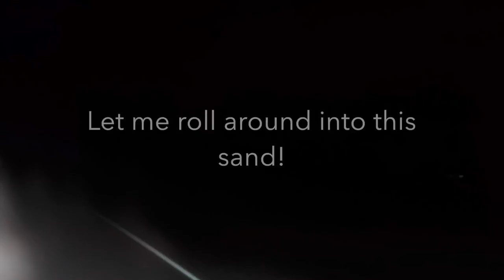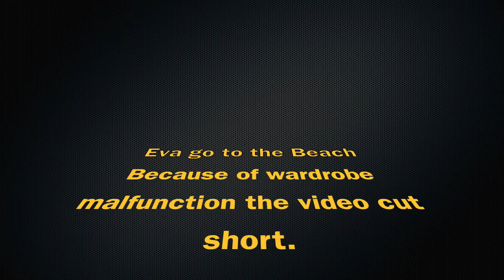Eva the Beagle Cam GoPro Vlog - Eva goes to the Beach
This is just a little fun with my dog Eva the Beagle, who is also a big Diva.